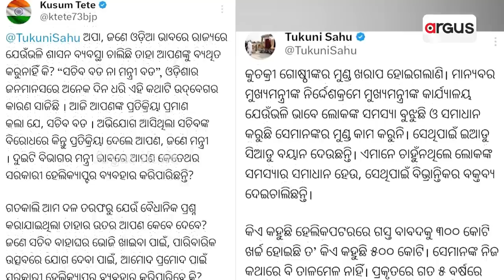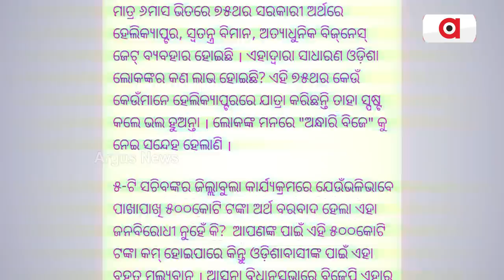BJP Targets Odisha Govt For Gulping 500 cr In The Name Of Public Meeting